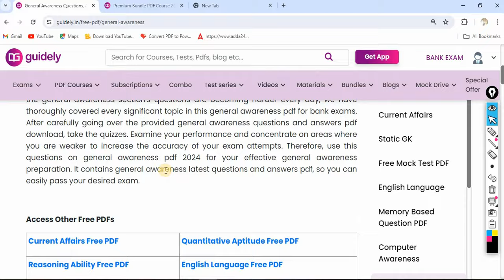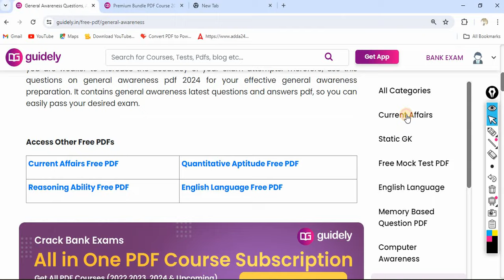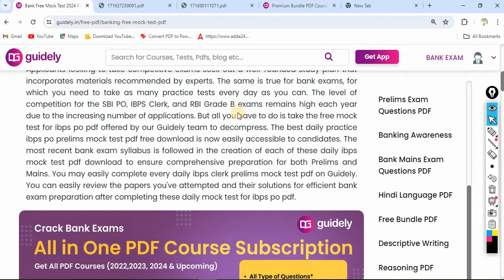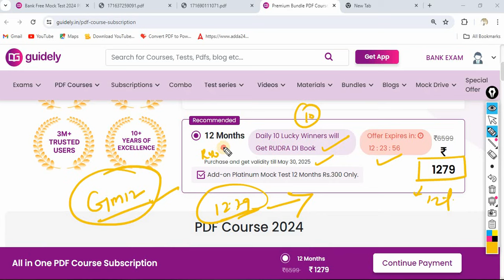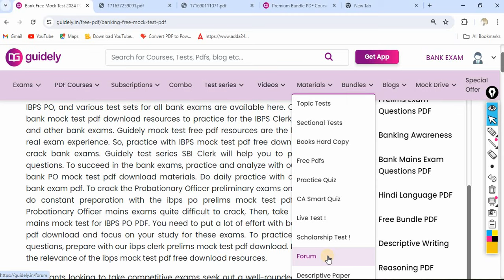FREE PDF MATERIAL / MOCK TEST FOR ALL SUBJECTS IN BANK EXAM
for extra 12%off code - GM12